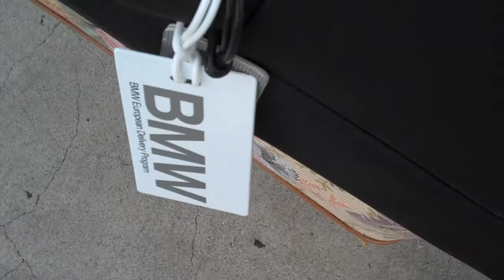European Delivery Made Easy in 129 Steps Ep 11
Episode 11: Let's Go Have Some Fun